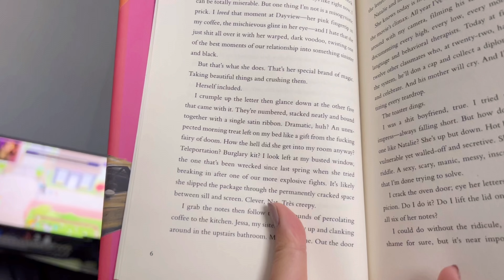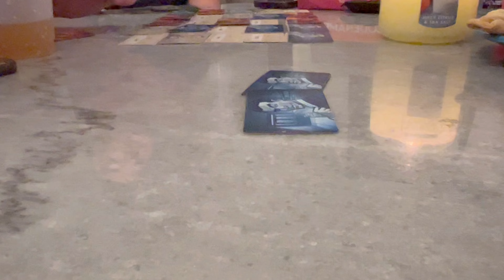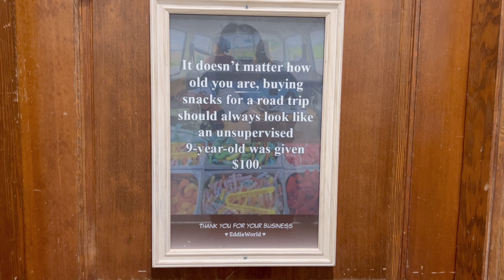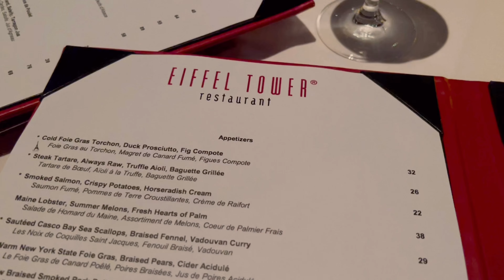spontaneous trip to vegas 🍻 || september wrap-up (chill vlog)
✨ about me
name: ann
age: early 20s
location: orange county, california
school/major: i transferred to UCI from community college in fall 2019, majoring in biomedical engineering (i graduated spring 2022)